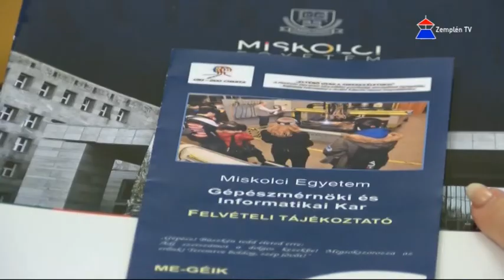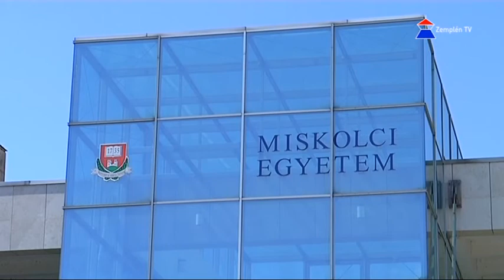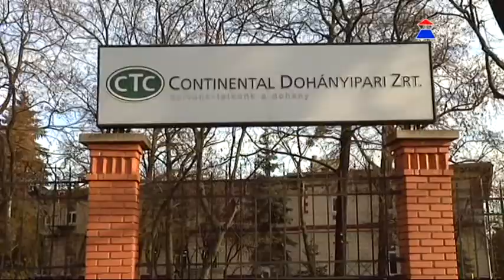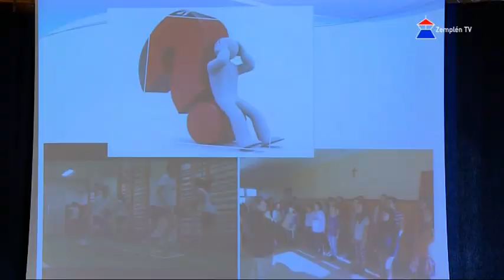Hír7 - 2016.09.12. | Zemplén TV